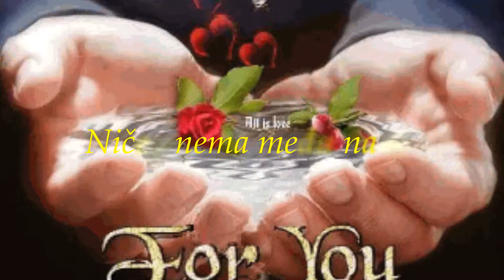Ničeg nema među nama........Radovan Bocović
Stihove ljubavne poezie u slici kazuje autor Radovan Bocović